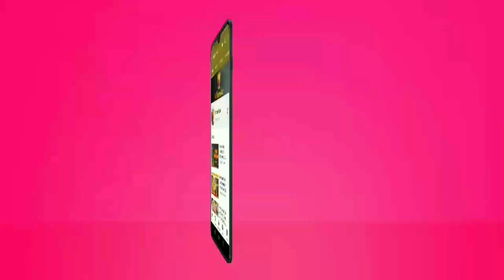How to Make Black Pepper Beef korma|Ramzan Special |Sehri recipe |Kitchen Hour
How to Make Black Pepper Beef|Ramzan Special |Sehri recipe |Kitchen Hour

Ingredients:
Beef                                          1 kg
Onions                                       2
Tomatoes                                  2
Ginger Garlic Paste                  2 tbs
Black pepper powder               1 tbs
White pepper  powder             1/2 tbs
Green Coriander                         3 tbs